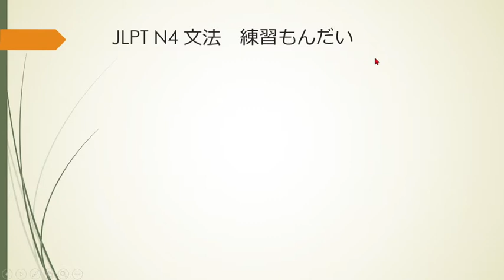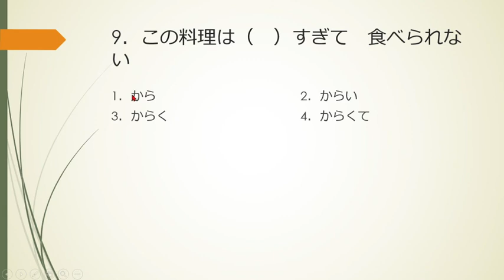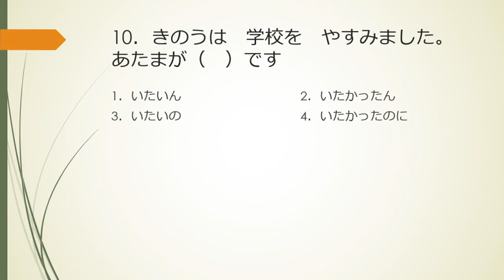JFT A2/JLPT N4 BUNPOU RENSHUU MONDAI PART 2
Berikut adalah video pembahasan JLPT N4 Renshuu mondai bagian Bunpou

Semoga bermanfaat